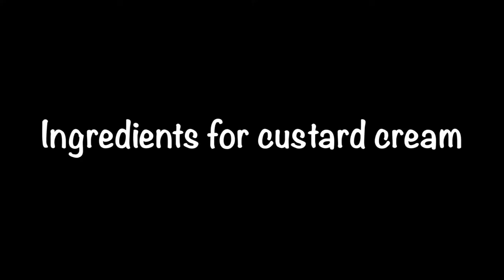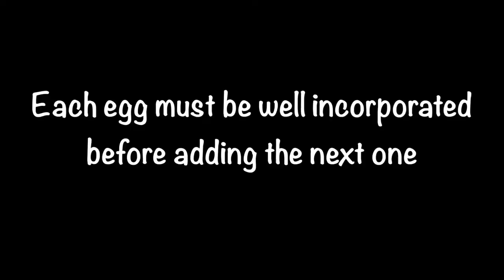Zeppole di San Giuseppe - Mary'sKitchenMtl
This is a recent video recipe for my Zeppole di San Giuseppe, St. Joseph’s Day Traditional Pastry. I measured the ingredients with a measuring cup & also weighed them with a digital scale. Personally, I prefer weighing the ingredients with digital scale because the measurement is precise.

Custard Cream:
•3 cups (740ml) whole milk
•lemon peel
•1 teaspoon (5ml) pure vanilla extract
•8 large egg yolks
•2/3 cup (155g) granulated sugar
•1/3 cup (50g) cornstarch

In a small saucepan add milk & lemon peel. Bring to a simmer. While milk is warming up, add add yolks, sugar & cornstarch in another medium-sized saucepan. Whisk until creamy & pale yellow. Once milk is hot, add vanilla extract & remove the lemon peel. Gradually add the hot milk to the yolk mixture while whisking.
Once all the milk is added, bring to a boil over low-medium heat, whisking constantly until cream thickens. It will take about 5 minutes.
Transfer into a frozen dish (previously placed inside freezer). This will cool off the cream faster. Whisk the cream until glossy & smooth. Cover with plastic wrap, plastic touching the cream to avoid skin from forming. Refrigerate while you prepare the dough.

Dough:
•1 cup (250ml) water
•90g unsalted butter
•1 cup + 1 tablespoon (170g) a-p flour
•1 tablespoon (15g) granulated sugar
•1/4 teaspoon (2g) salt
•1/4 teaspoon (1.25g) baking powder
•4 large eggs, room temperature

In a medium-sized saucepan, melt butter in water over medium heat. Combine flour, sugar, salt & baking powder. Once water boils throw these in all at once & stir continuously with wooden spoon for about 1 minute until dough comes together & forms a ball. Spread out & cool for 5 minutes. Transfer into your stand mixer bowl. Attach paddle and mix on low speed for 1 minute to continue cooling.  If dough is too hot, it will cook the eggs. Add the eggs, one at a time. Each egg must be well incorporated before adding the next one.  After the fourth egg, mix until silky & smooth, for about 2 minutes.
Transfer the dough into a piping bag, fitted with a star tip. Trace 12 circles on a piece of parchment paper (prepare this in advance). Turn the paper over & pipe your zeppole; go around twice. Preheat your oven to 400F/204C.
Bake on bottom rack for 20 minutes then reduce the temperature to 375F/190C & bake for 8 more minutes.

BAKING TIP:
Once baked, turn off the temperature & leave the zeppole inside the oven for 10 minutes. After 10 minutes, slightly open the oven door by placing a wooden spoon between the door & the oven. After 10 minutes, remove the wooden spoon & open the door a little wider. After this, remove the zeppole from the oven & allow them to cool.

Once cooled, cut in half using a serrated knife. Pipe the custard cream.
Pipe more custard on top. Crown with a maraschino or amarena cherry & dust  with powdered sugar. This recipe gives 12 beautiful zeppole. I hope that you enjoy this short video!